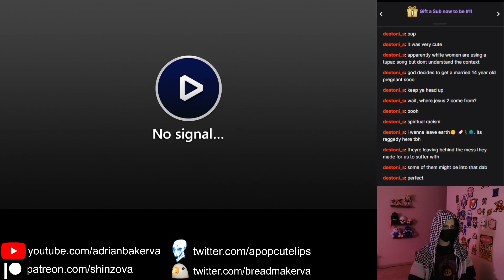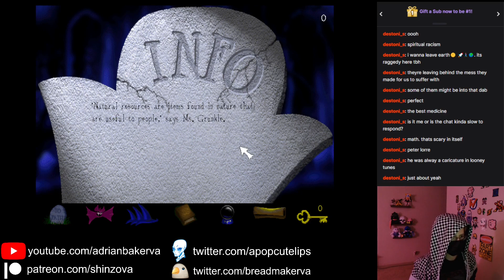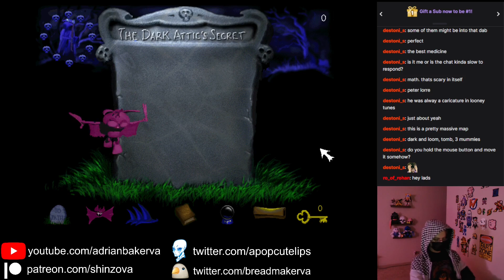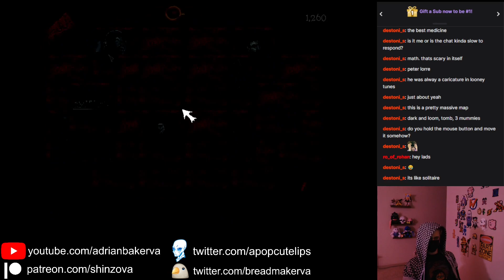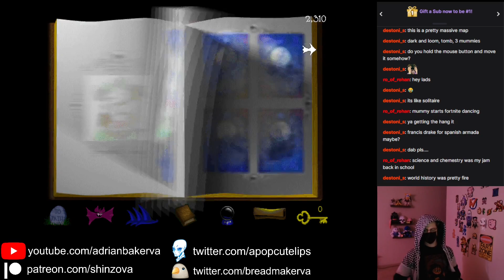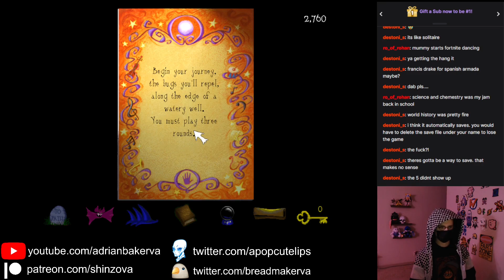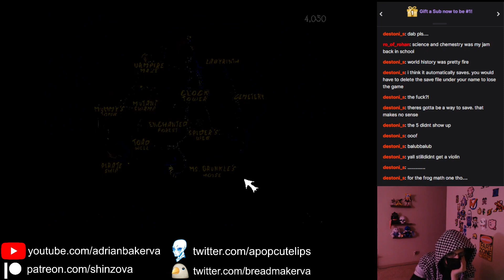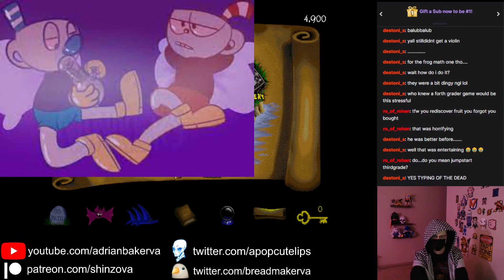JumpStart Adventures 4th Grade: Haunted Island Pt 1 | AdrianBaker VA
🎤 PODCAST CHANNEL:
🎮Gameplay begins at 7:43